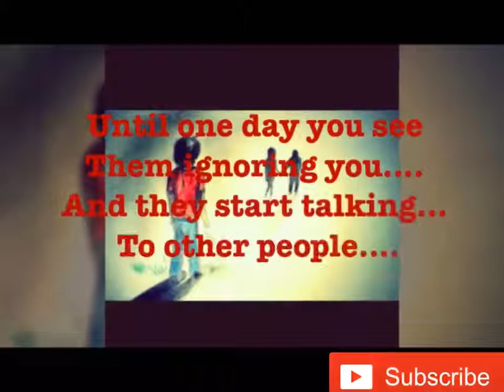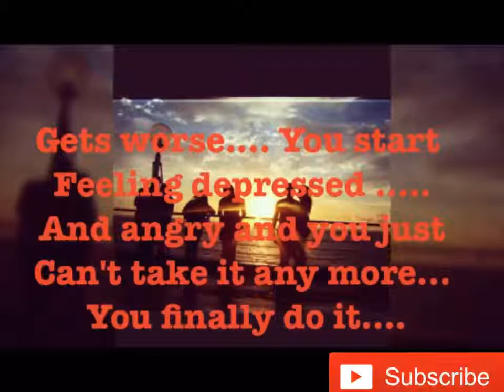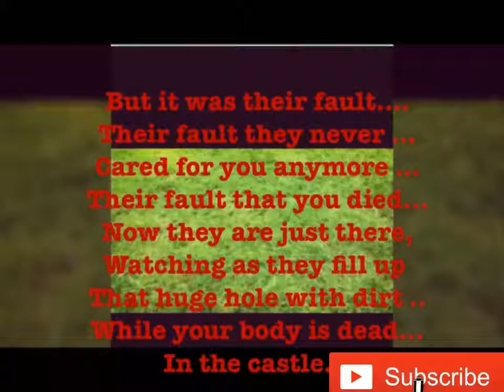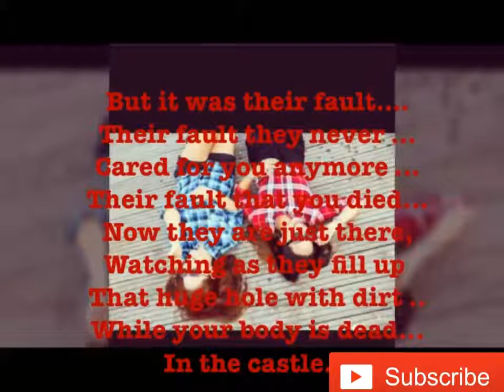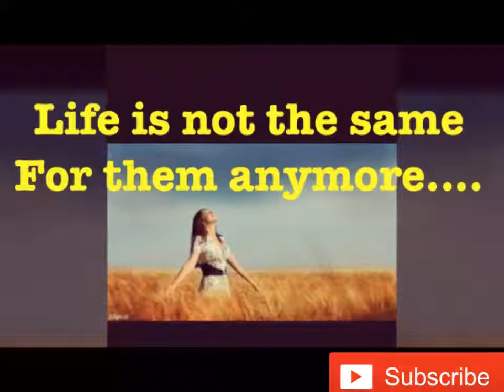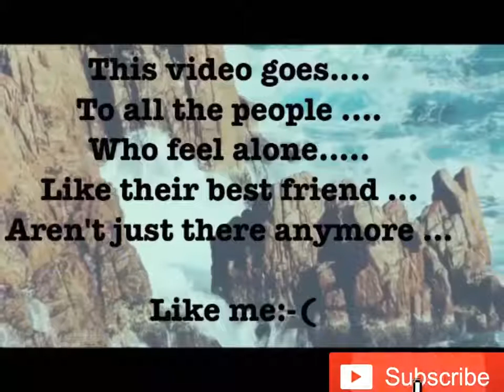If you have best friend you must watch this video..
Hi
Friends in this video I am try to explain about friendship like if you ignore any one who care you the what will happen..
I hop your all like to watching my video..

Bye.